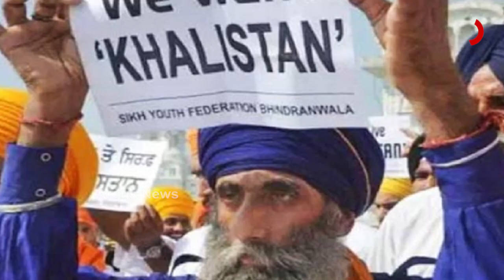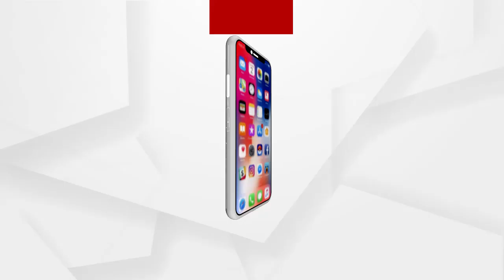କୃଷି ଆନ୍ଦୋଳନ ନାଁରେ ଦେଶ ଦ୍ରୋହ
ଶନିବାର ଦିନ  ଆମେରିକାର ଓ୍ବାଶିଟନ ଠାରେ ଖଲିସ୍ତାନୀ ଆନ୍ଦୋଳନର କିଛି ସମର୍ଥକ ମହାତ୍ମା ଗାନ୍ଧୀ  ପ୍ରତିମୂର୍ତ୍ତିକୁ  ନଷ୍ଟ କରିବାକୁ ଚେଷ୍ଟା କରିଛନ୍ତି  । ପ୍ରତିମୂର୍ତ୍ତି ଉପରେ ଶିଖ-ଆମେରିକୀୟ ଯୁବକମାନେ ଏକ ଖଲିସ୍ତାନ ଲେଖାଥିବା ପତକା ଦ୍ବାରା ଆବୃତ କରିଥିଲେ ...